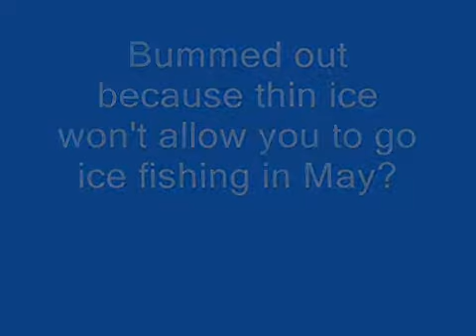Ice Fishing in Nunavut Funny! YouTube - WLD1080